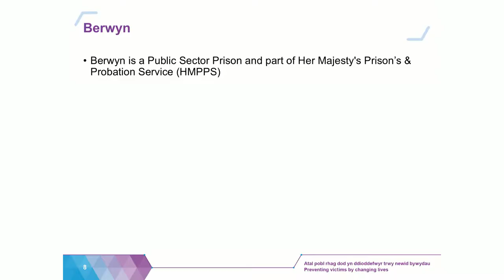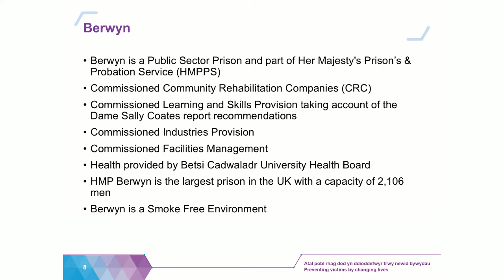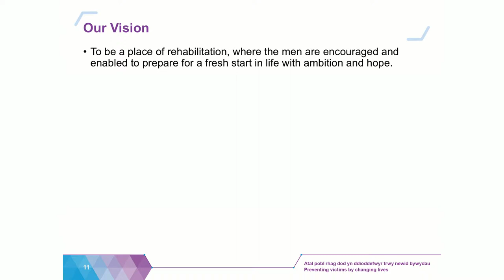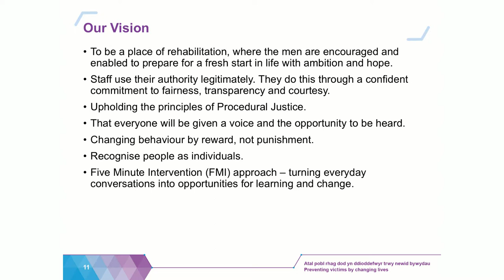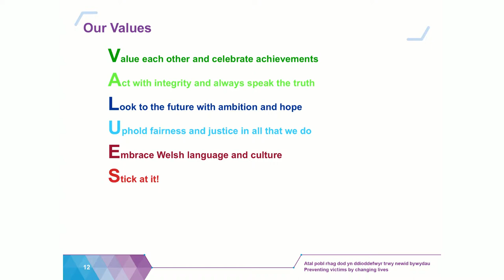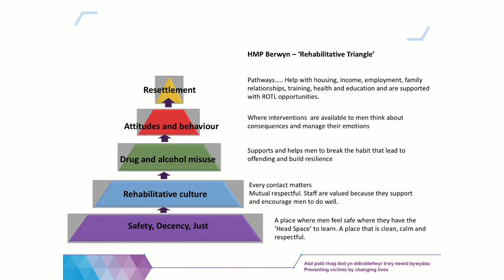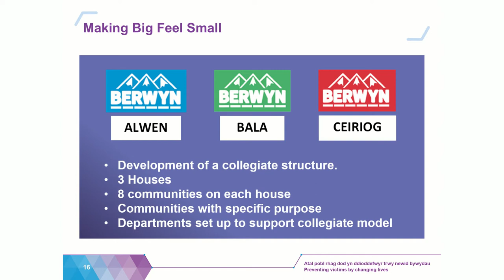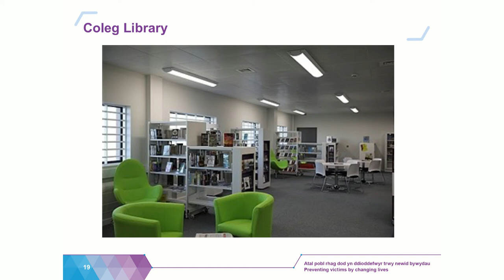Equality and Human Rights Exchange Conference 2017 - Mark Greenhaf HMP Berwyn